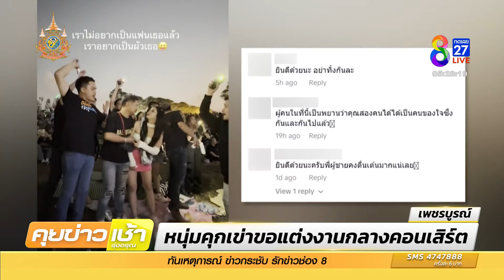หนุ่มคุกเข่าขอแต่งงานกลางคอนเสิร์ต | ข่าวช่อง8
หนุ่มคุกเข่าขอแฟนแต่งงาน กลางงานคอนเสิร์ตร็อกเมาน์เท่นเขาค้อ ขณะวงดนตรีเล่นเพลง "คู่ชีวิต" มีผู้เข้าไปชมในติ๊กต็อกกว่าล้านครั้ง